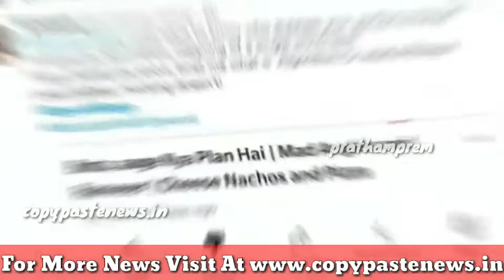Ranveer Singh के Bingo Ad को देखकर Sushant Singh Rajput के फैंस गुस्सा हो गए | SSR Death Case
आज के दौर में कब सोशल मीडिया ट्रेंड, ट्रोल्स में बदल जाए और कब लाइक-डिस्लाइक बंद करने का डिसीजन लेना पड़ा ये सेलिब्रिटी से लेकर कंपनियों तक को
नहीं पता. एक्टिव यूजर्स बेहद तेजी से किसी भी विषय पर तुरंत रायशुमारी करते हैं और उसपर निर्णय कराना चाहते हैं. ऐसा ही कुछ अब अभिनेता रणवीर सिंह
के साथ हो रहा है. रणवीर सिंह बिंगो कंपनी के ब्रांड एम्बेसडर हैं. कंपनी के प्रोडक्ट्स को लेकर उनके एडस लगातार आते रहते हैं. लेकिन लेटेस्ट बिंगो मैड एंगल्स
के एड को लेकर उनको सोशल मीडिया खासकर ट्वीटर पर ट्रोल किया जा रहा है. और ये ट्रोलिंग दिवंगत अभिनेता सुशांत सिंह राजपूत के फैन्स रणवीर सिंह और
 उनके नए एड के खिलाफ कर रहे हैं. सुशांत के फैन्स का आरोप है रणवीर सिंह अपने इस नए एड में सुशांत का मजाक बनाने की कोशिश कर रहे हैं.